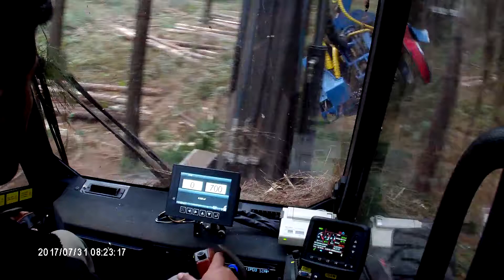Logman 821H Segundo Raleo Pinus taeda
Logman 821H trabajando en segundo raleo de Pinus taeda.
Misiones, Argentina.